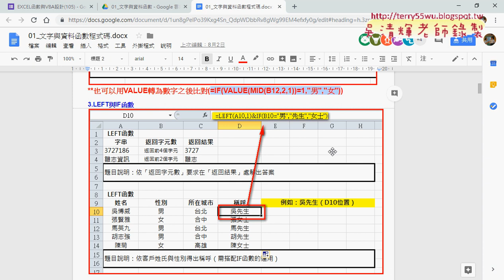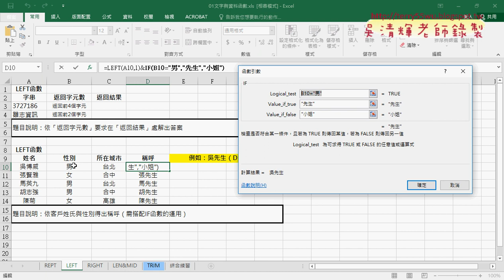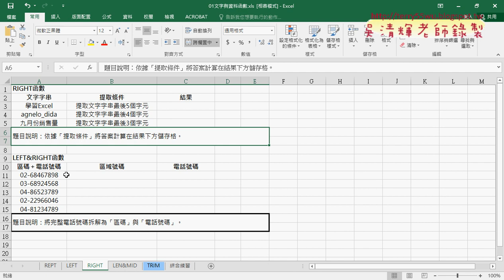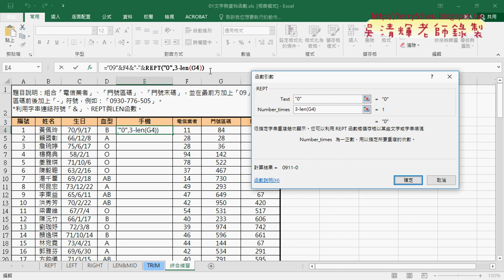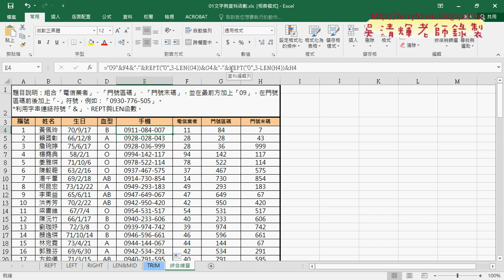04 LEFT與串接與綜合練習用REPT與LEN